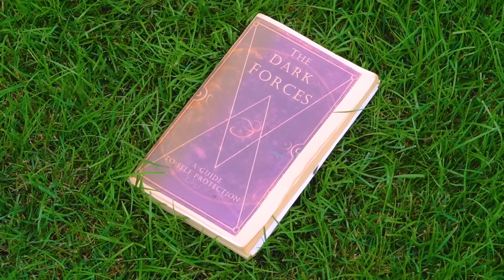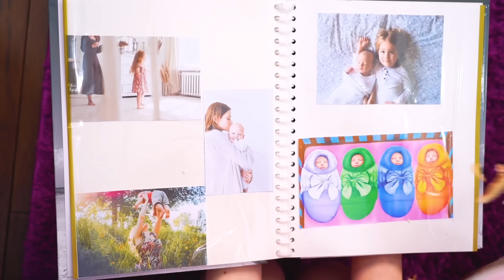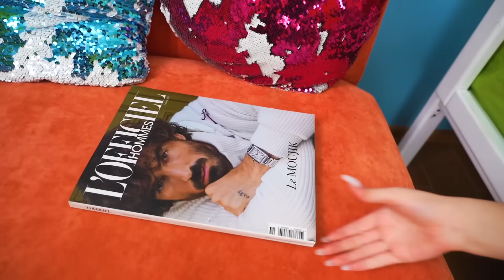Four Elements Found the Fifth Element || Fire VS Water VS Air VS Earth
The Four Elements Have Found The Fifth Element. The girls have become even stronger and can perform real magic! But will each of them be able to use their superpower only for good purposes? The envy of classmates, talking behind their backs, gossip and set-ups will provoke the sisters to take serious measures. What will be the confrontation between ordinary female students and the four elements? Find out in our new video - Four Elements Found the Fifth Element || Fire VS Water VS Air VS Earth!